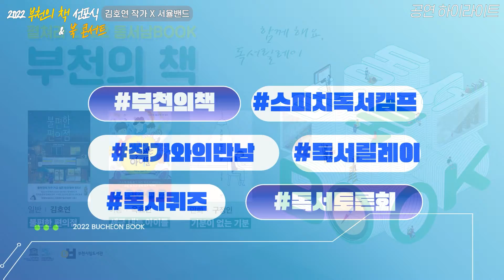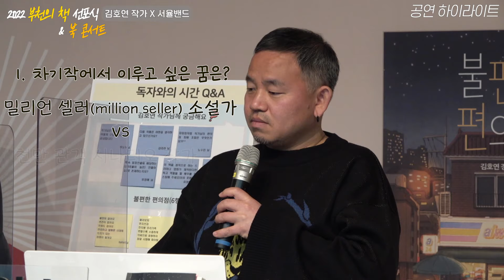《불편한 편의점》_[김호연 작가X서율밴드] 부천의 책 하이라이트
2022년 2월 19일 부천의 책 선포식을 맞아 불편한편의점 의 저자
김호연 작가님의 치명적인 매력에 "호며드는" 시간을 가졌습니다.
《불편한 편의점》은 온‧오프라인 서점 종합 1‧2위에 오르고 있을 만큼
 독자들의 뜨거운 사랑을 받고 있는 소설이죠.

유튜브 라이브 스트리밍으로 진행된 이날 북콘서트에서는
김호연 소설가와 인문스토리텔러 현상필 작가(서율 대표)가 찰떡 케미를 보여주며
흥미진진하게 이야기를 풀어나갔습니다.

책의노래서율 은 《불편한 편의점》을 비롯해 김호연 작가님의 이전 작품과 산문집까지
꼼꼼히 읽고 토크를 준비했는데요. 밸런스 게임 등을 통해 편안하고 즐거운 분위기 속에서
작가님과 작품세계 이모저모를 알아갈 수 있도록 연출했습니다.

서율밴드 는 《불편한 편의점》 속 등장인물을 테마로 한 노래를 들려주면서
소설의 감동을 이어갔어요. 서율밴드 가 노래를 창작하고 선곡하는 방식은 다양한데요,
이번 공연에서는 소설  불편한 편의점의 등장인물들을 테마로 들려드렸습니다.

어떤 노래인지, 하이라이트 영상을 통해 확인해 볼까요?